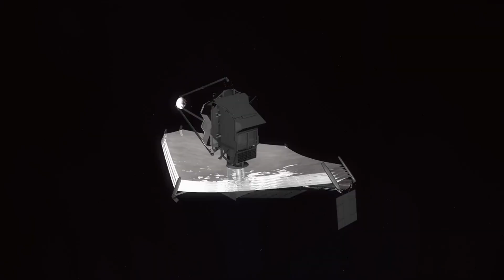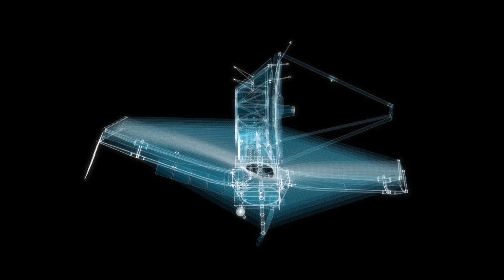James Webb Telescope Discovers City-Like Lights on Proxima B: Alien Civilization?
Has the James Webb Space Telescope found signs of an alien civilization? In this mind-blowing discovery, city-like lights have been detected on Proxima B, an exoplanet in our closest star system. Could this be evidence of intelligent life beyond Earth? In this video, we explore the latest findings, dive into the science behind the James Webb Telescope's observations, and discuss what this discovery could mean for the search for extraterrestrial civilizations. Join us as we unravel the mystery of Proxima B!